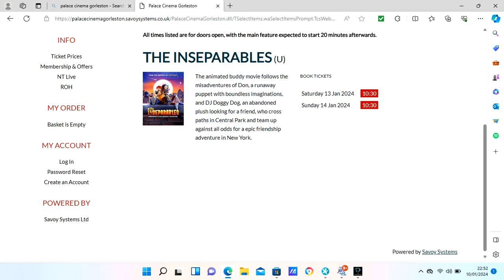22 51 44